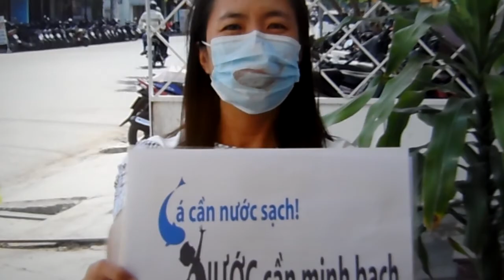NGÀY 30/4/1975 NỘI CHIẾN VIỆT NAM CHƯA DỨT Phần 3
(tiếp theo Phần 3)
Quả thật cuộc Nội Chiến Việt Nam phải được vẻ vang kết thúc vào ngày 30/4/1975 thì đàng này ngược lại sự mong đợi của toàn dân Việt Nam là vì đảng Việt Cộng chỉ trước sau gì cũng làm nhiệm vụ quốc tế do hai đảng cộng sản Nga Sô, Tàu Cộng uỷ nhiệm để cưỡng chiếm lãnh thổ VNCH một vùng đất tự do của người dân Miền Nam, để đảng Việt Cộng vẫn còn là những tên lính xung kích của Đế Quốc Nga Sô, Tàu Cộng đánh chiếm Đông Nam Á, và nhất là khi người dân Miền Nam vẫn còn bị đảng Việt Cộng đối xử như là thù địch trong các “chính sách phân biệt đối xử Quốc Cộng".

Đảng Việt Cộng luôn có mặc cảm tội lỗi đã gây nội chiến kéo dài 30 năm (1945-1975) và vẫn còn tiếp tục nhiều năm nữa khi họ đã đang thực hiện những chính sách phân biệt đối xử với những người Việt Quốc Gia, không thực sự thành thật sửa đổi hiến pháp để thực hiện hoà giải quốc gia, hoà hợp dân tộc, khi họ vẫn còn độc tài đảng trị. Khi đảng Việt Cộng vẫn không chấp nhận hiện có những đảng chính trị Việt Nam khác đang hoạt động đối lập là họ vẫn còn độc tôn, độc quyền lãnh đạo xã hội, độc tài quản lý nhà nước; như thế là họ vẫn còn chủ trương tiếp tục cuộc Nội Chiến Việt Nam dưới nhiều hình thức khác.

Nội chiến là một cuộc xung đột vũ trang giữa hai hoặc nhiều thành phần nhân dân trong cùng một quốc gia, một dân tộc nhưng quyết liệt bất đồng chính kiến, quan điểm về một vấn đề nội bộ như tranh giành quyền lực lãnh đạo xã hội, quản lý nhà nước, tổ chức chính phủ VN. Nội chiến cũng có thể là một cuộc xung đột không vũ trang giữa những thành phần nhân dân chống đối những người cầm quyền độc tài, phân biệt đối xử, không chấp nhận đối lập chính trị ở trong nước VN.

Khi các Quyền Tự Do của người dân VN thực sự không được hưởng; nền Độc Lập của nước VN thực sự cũng không có; chính quyền VN thực sự là độc tài đảng trị, không phải chính quyền dân chủ dân cử chân chính; và nhất là Quyền Yêu Nước của người dân VN đã đang bị nhà cầm quyền Việt Cộng độc tài cưỡng đoạt.

Người dân VN càng ngày càng nhận biết rõ là đảng Việt Cộng đã đang bị lệ thuộc hoàn toàn vào đảng Tàu Cộng, thì người dân VN khẳng định rằng đảng Việt Cộng đã đang tiếp tục cuộc nội chiến với Nhân Dân Việt Nam. Cuộc nội chiến Việt Nam đã chưa hết vào ngày 30/4/1975 cách nay hởn 40 năm như đảng Việt Cộng đã huênh hoang, khoe khoang, láo toét là đã “bắt đầu và kết thúc chiến tranh Việt Nam một cách tài tình!".

Vì đảng Việt Cộng có mang nặng cái mặc cảm tội lỗi đã gây cuộc Nội Chiến Việt Nam kéo dài quá lâu và vẫn còn tiếp tục khi họ đã đang xảo quyệt không thành thật thực hiện thực sự công việc hoà-giải-quốc-gia-chân-chính và hoà-hợp-dân-tộc theo yêu cầu, nguyện vọng tha thiết của người dân Việt Nam, họ rất “nhạy-cảm-dị-ứng" với tiếng danh từ kép Nội-Chiến-Việt-Nam. Họ không dám nói tới cuộc Nội Chiến Việt Nam mà họ đã gây ra và họ tiếp tục chống lại Nhân Dân Việt Nam cho tới ngày nay, thì cuộc Nội Chiến Việt Nam chưa chấm dứt./.